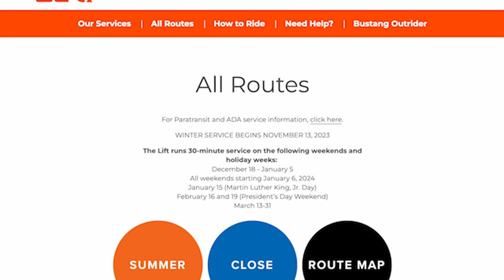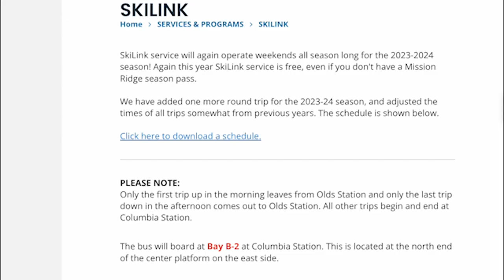Why You Should Be Able to Take a Bus to the Ski Hill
Have you ever wanted to go skiing, but didn’t have a car, or an extra $60 for an inconvenient coach bus? Today, I’m sharing some of my experiences using transit and skiing, and what I think could be done to make the sport more accessible to those without cars.

Photos / Videos:
Map views from Google Maps

Written, produced, recorded and edited by Zaref Anderson